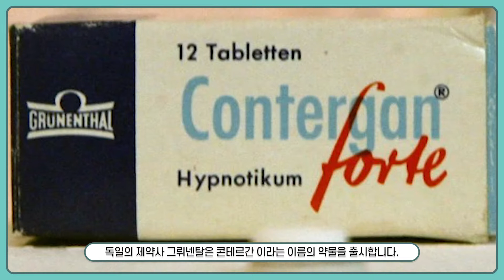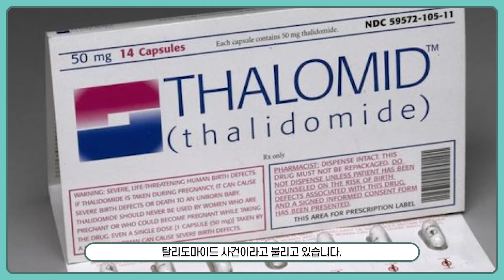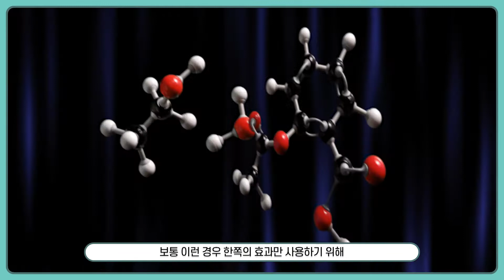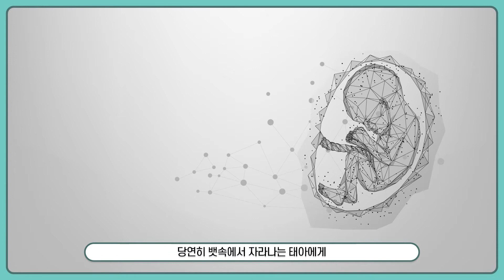현대사 최악의 약물사고, 태어난 기형아만 12,000명 | 탈리도마이드 사건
안녕하세요 간식타임입니다.

이번 영상은 현대사 최악의 약물사고로 불리는
탈리도마이드 사건에 대해서 영상을 만들어 보았습니다.